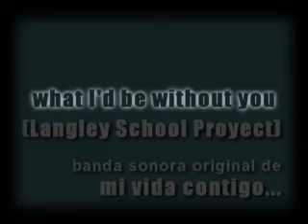what i'd be without you...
olas, leones y ballenas: mi vida contigo.